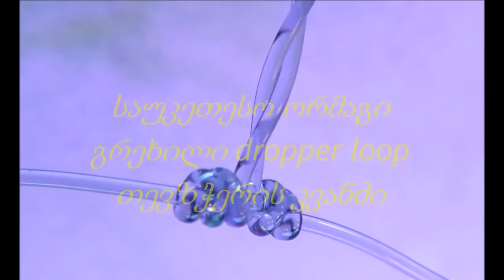საუკეთესო ორმაგი გრეხილი dropper loop თევზჭერის კვანძი-Georgian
საუკეთესო ორმაგი გრეხილი dropper loop თევზჭერის კვანძი